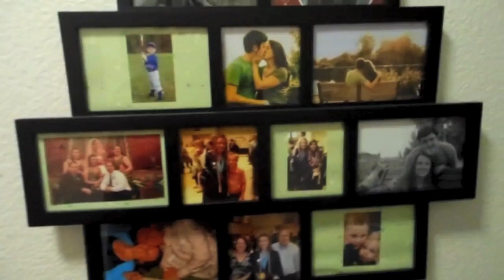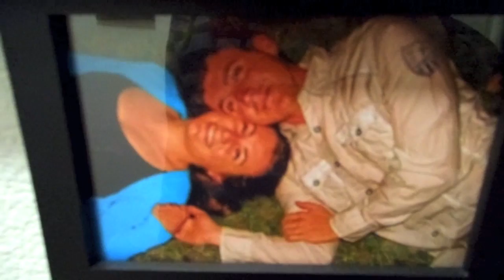Little's go back in time!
We went back to middle school! I taught some kids some knowledge. Then went on a killing spree. We didn't get caught but if we would have I probably would not have made it a month until I became someones "Buddy". I am glad I didn't. I love my Wife. You don't pay attention here, BUT if you do please tell me.